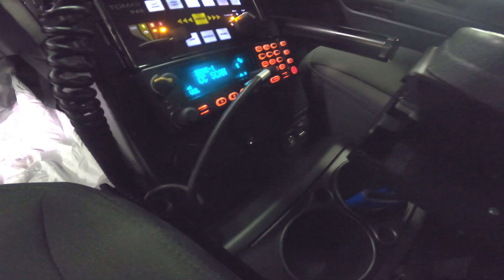2018 Interceptor Factory Console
We removed the factory admin console and installed a Gamber Johnson shorty console. We also added a Whelen XLP visor light